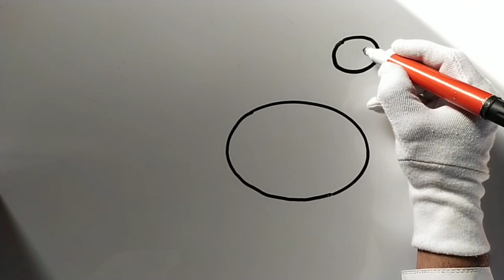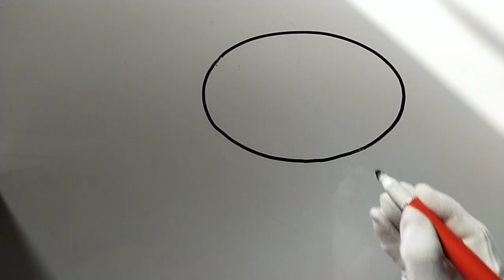How to draw pictures using oval || easy drawing 14 animal and birds picture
alhaq art